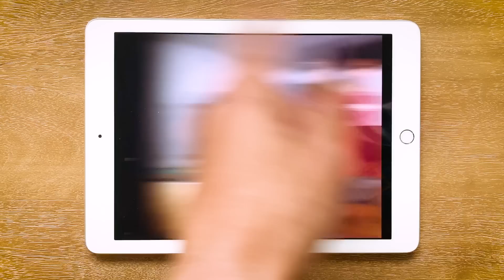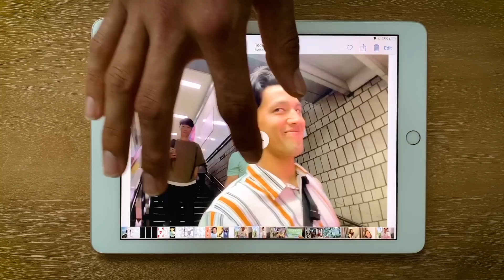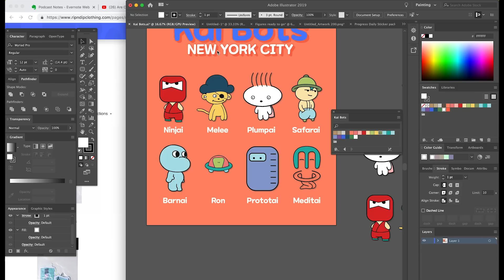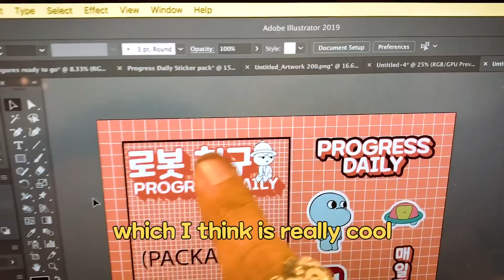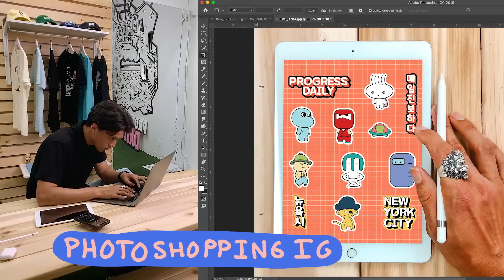How Much Does It Cost To START A BRAND IN NYC?!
This is the first episode of John Hill re building a brand in New York City!  We tackle stickers and go over all of the details required to start a brand.